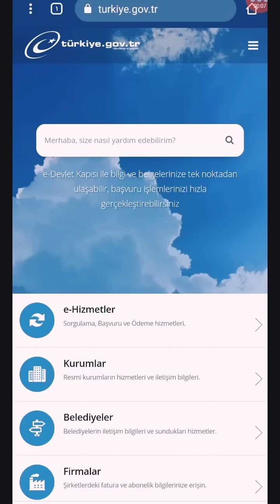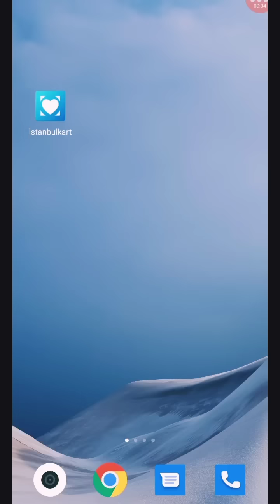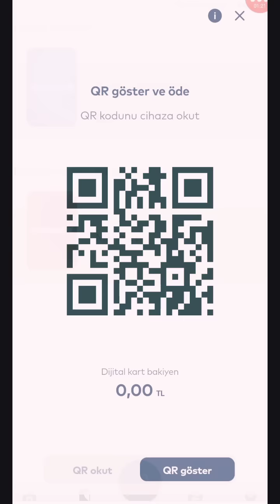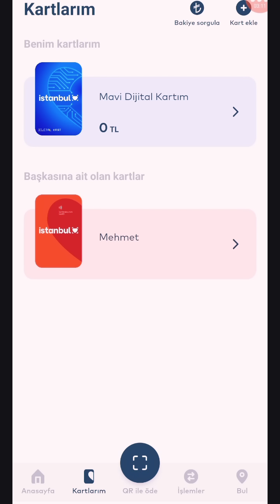عاجل: خبر سار لسكان اسطنبول/الجنسية التركية وأمر ينصح بفعله/أمر يجب إعلام الهجرة به/تركيا وعدة أمور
صلو على سيدنا محمد وادعموا أصحاب المحتوى الهادف والمفيد 💪👏

وغيرها من المواضيع الهامة جدا اليكم قوائم التشغيل الغنية بكافة المعلومات للمقيمين في تركيا

لا تنسونا من دعائكم وذكرنا بتعليق يعبر عن محبتكم لنا
كل الحب والاحترام لكم متابعينا الأعزاء❤️🌺